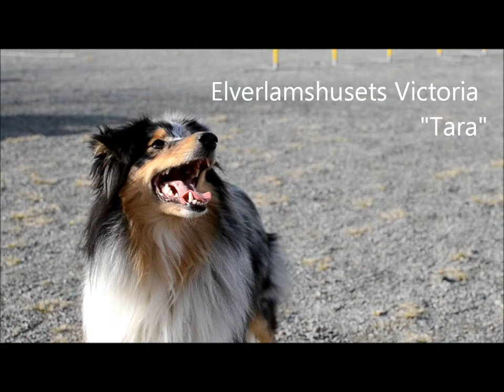Tara the Agility Dog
Tara the Shetland Sheepdog has been training agility seriously for 1, 5month. She's 2.5 years old.